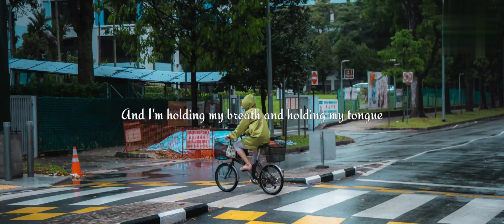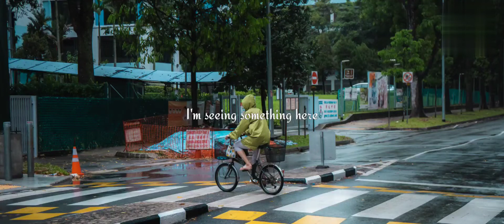Last line - Dustin Tebbutt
Dustin Tebbutt - Last Line lyrics